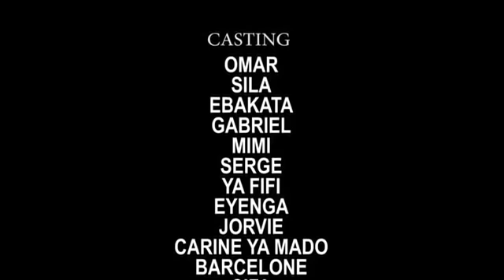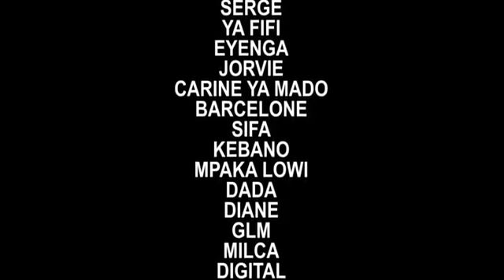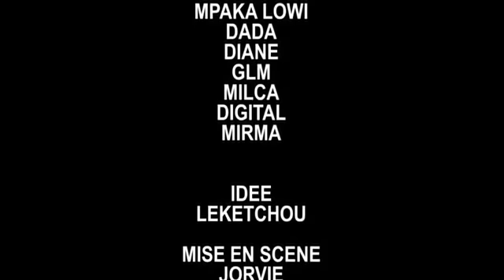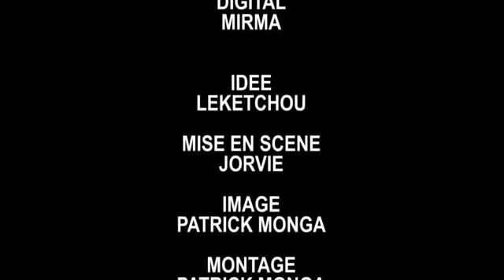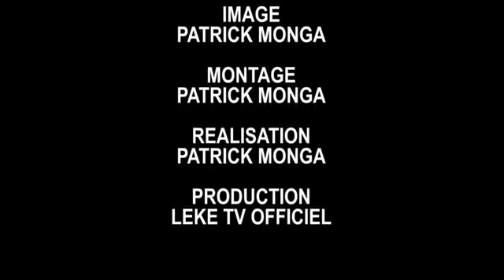MATA MATA E.p6 théâtre congolais gaby,mpaka lowi,Carine,syla,ebakata,omar,fifi,jorvie